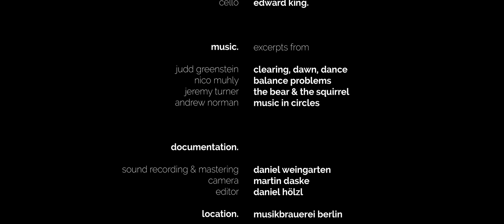hear now berlin. - Clearing, Dawn, Dance (excerpt) by Judd Greenstein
The ensemble 'hear now berlin.' playing an excerpt from:
Judd Greenstein - Clearing, Dawn, Dance

Ensemble:
flute: Kelly Watson Woelffer
clarinet, bass clarinet: Jens Thoben
trumpet: Damir Bacikin
violin: Meike-lu Schneider
viola: Alexina Hawkins
cello: Edward King

Documentation:
sound recording & mastering: Daniel Weingarten
camera: Martin Daske
editor: Daniel Hölzl

at Musikbrauerei Berlin in 2019